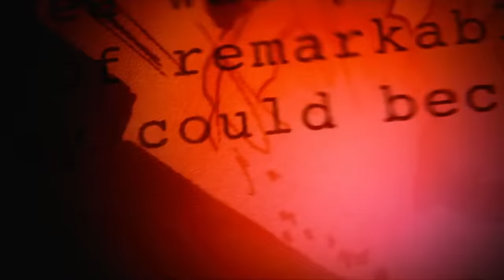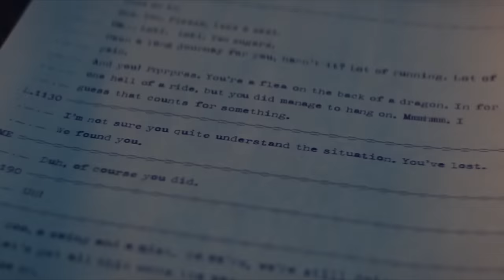Fans React to the Loki Season 1 Finale: "For All Time, Always"